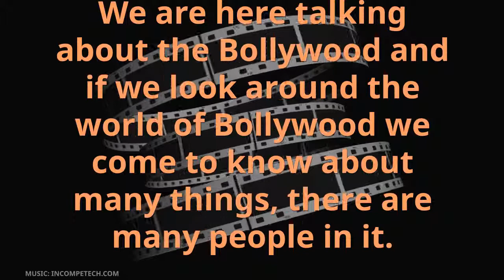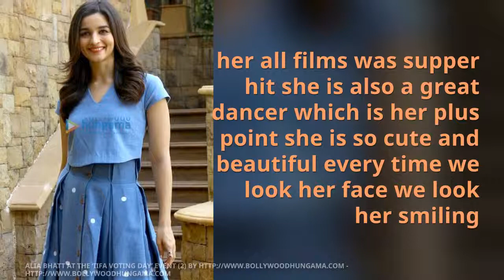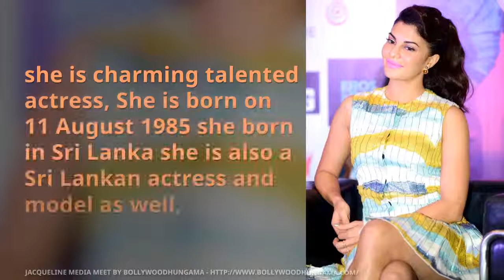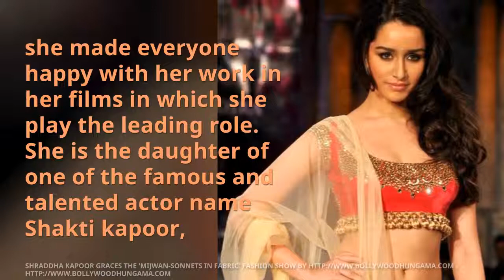Top 10 Beautiful bollywood actresses video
Who are the top 10 hottest actresses in Bollywood? We are here talking about the Bollywood and if we look around the world of Bollywood we come to know about many things, there are many